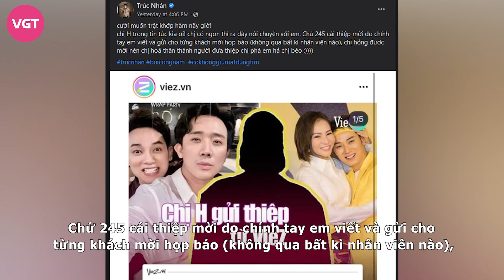Trúc Nhân nghi ngờ bị Hari Won 'chơi xấu' thông qua một chi tiết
Chẳng biết vì lý do nào đó mà Trúc Nhân lại vướng tai bay vạ gió đến mức phải lên tiếng giải thích thế này.
Nam ca sĩ Trúc Nhân đã không ngừng truy hỏi Hari Won vì nghi vấn đàn chị 'chơi xấu'.
Vừa qua Trúc Nhân cho ra mắt MV mới có tên “Có không giữ mất đừng tìm”. Đây là màn tái xuất của nam ca sĩ sau 2 năm im ắng trên đường đua âm nhạc. Lần này, giọng ca sinh năm 1991 thay đổi ngoại hình với mái tóc xoăn lãng tử, phong thái cũng điềm tĩnh hơn.